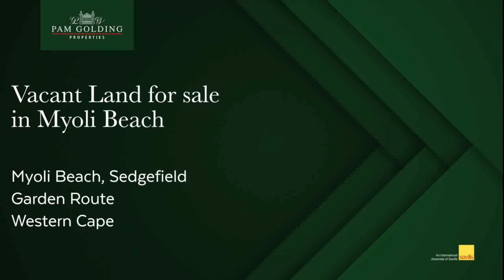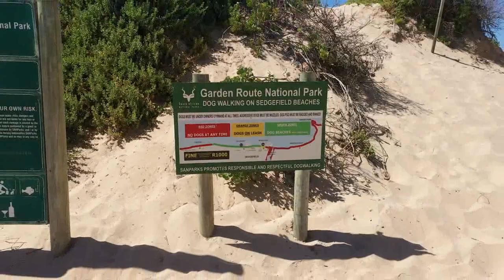Vacant stand on Myoli Beach, Sedgefield, South Africa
In an excellent position, this seafront stand of 1776 m² offers direct beach access.
Only a few stands available in this sought after suburb of Myoli Beach. Build your dream home on this level stand and enjoy the stunning sea views. An avid walker can walk from Myoli Beach, which is almost in the middle, all the way to Buffalo Bay in the East or to Wilderness in the West.
Sedgefield lies in the heart of the Garden Route, South Africa, and offers many activities for young and old. Almost midway between Cape Town and Gqeberha (Port Elizabeth) make Sedgefield a popular seaside destination for tourists wishing to visit the Tsitsikamma national park, Addo Elephant Park, Mossel Bay museums and many more. Only a 35km drive to George and 25km to Knysna, George Airport is approximately 50km away.